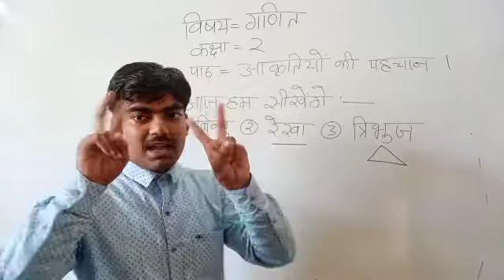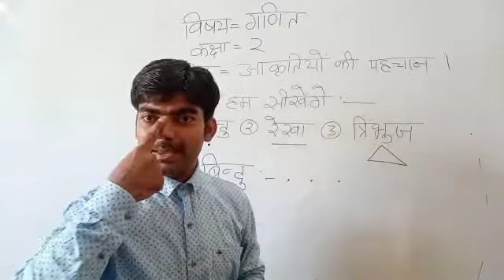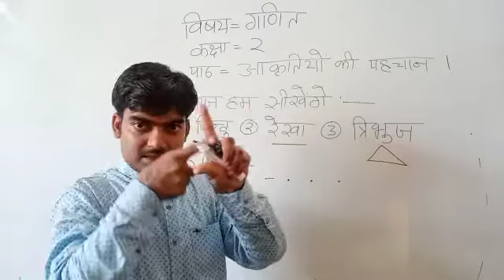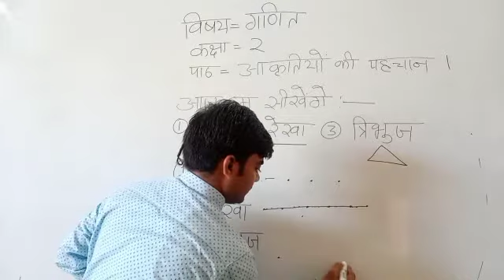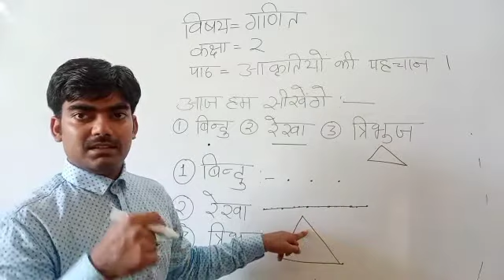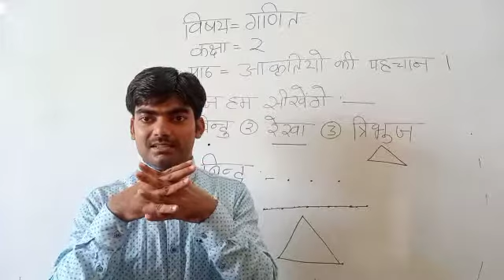विषय गणित प्रकरण ः-आकृतियों की समझ